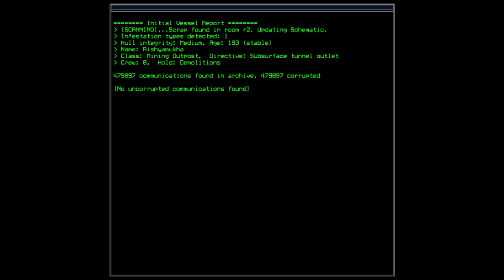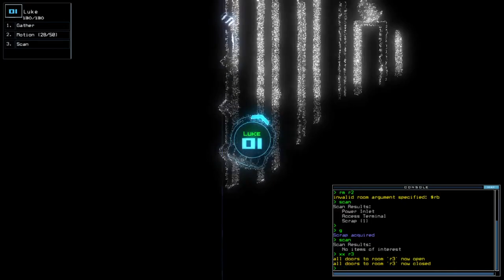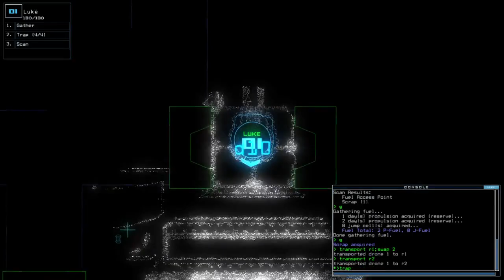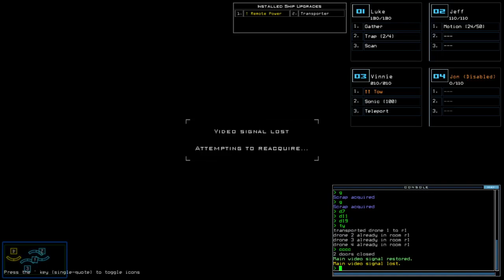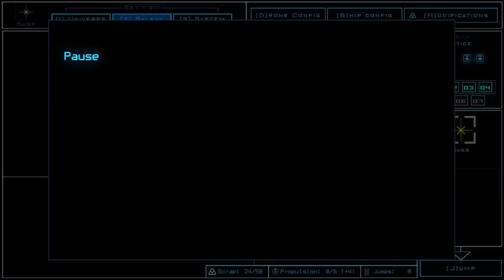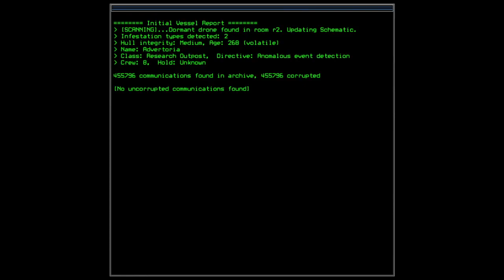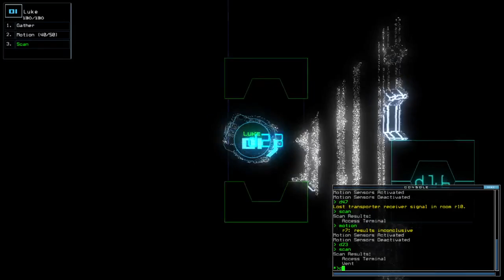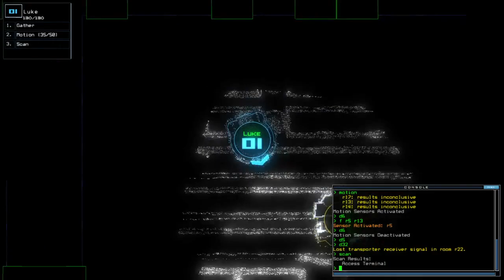Duskers Weekly #36 of 2021 - Episode 05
Time to rely me some Remote Power.. or had I already done it near the end of previous episode?

List of visited System along with the ship/outpost:
*(Back to) Sage System:
- Rishyamukha; Mining Outpost
- Ujiji; Mining Outpost
- Baltar; Medical Outpost
- Thackary; Military B

*(Back to) Omicron System:
- Advertoria; Research Outpost

Dano's Steam Guide to gain potentially 10K+ in Duskers Weekly Challenge